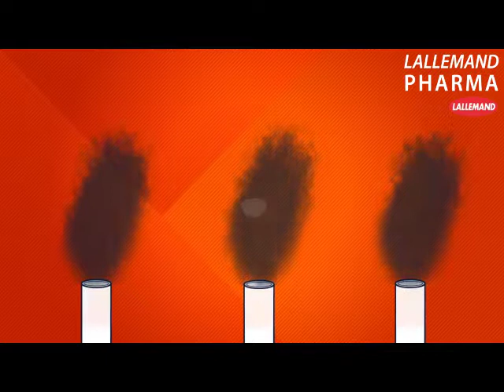The burden and risks factors of respiratory tract infections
Respiratory tract infections, or RTI, are the first leading cause of death worldwide according to WHO. Direct and indirect costs and public health burden is huge. Major risks factors mentioned in the video include tobacco smoke, alcohol, pollution, but also age (children and seniors are more vulnerable, stress or other health conditions such as COPD, obesity or diabetes.